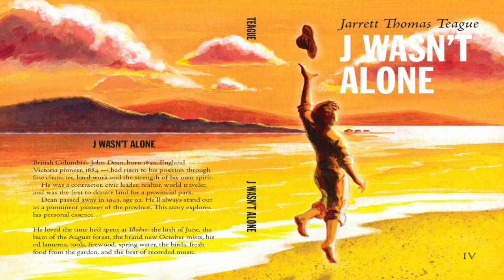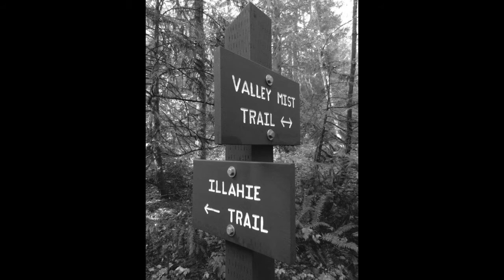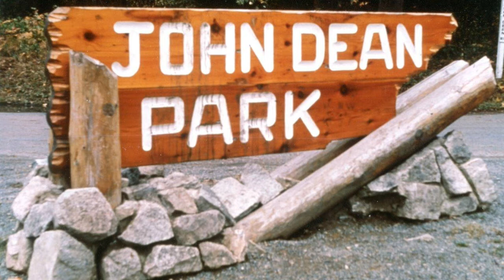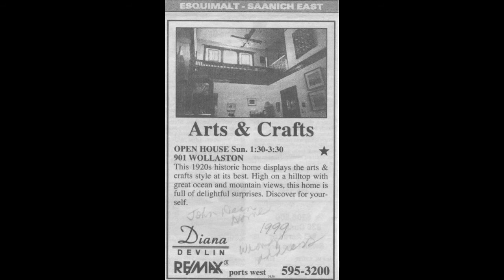J Wasn't Alone (audio book)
In 2012, I self published my first novel, J Wasn't Alone. Ten years later, a war is raging in the Ukraine. This is the time for J Wasn't Alone to come alive; Jarrett’s first audio book is especially dedicated to the people of the Ukraine.

British Columbia’s John Dean, born 1850, England – Victoria pioneer, 1884 – had risen to his position through fine character, hard work and the strength of his own spirit.

He was a contractor, civic leader, realtor, world traveler, and was the first to donate land for a provincial park.

Dean passed away in 1943, age 92. He’ll always standout as a prominent pioneer of the province. This story explores his personal essence…

He loved the time he’d spent at Illahie: the lush of June, the hum of the August forest, the brand new October mists, his oil lanterns, tools, firewood, spring water, the birds, fresh food from the garden, and the best of recorded music.